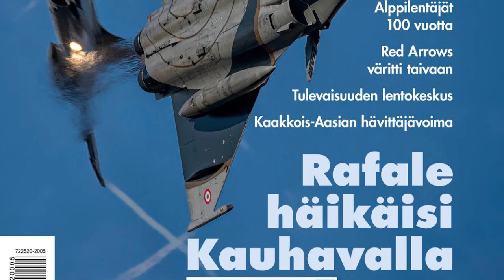Midnight Hawks Solo Practise Thursday - No Music Just Jet Nose - Kauhava 2020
Plane: BAE Hawk MK.51A
Pilot: Midnight Hawks / Finnish Air Force

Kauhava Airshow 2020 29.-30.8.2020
Kauhava, Finland

Midnight Hawks – Decades of Aerobatic Display
Aerobatics, especially team aerobatics, has had a central role in the training of military pilots. The aerobatic displays of military display teams have also became popular Air Show attractions.
The display team of the Finnish Air Force, the Midnight Hawks, first flew under its current name in Oulu 7.6.1997. The name refers to the Midnight Sun of the Finnish summer – the pilots traditionally performed at the annual Midnight Summer Airshow at the former Finnish Air Force Academy base at Kauhava. Apart from Finland, the Midnight Hawks have also performed in Austria, Great Britain, Netherlands, Norway, Poland, Italy and Sweden. The team flies, as the name implies, British Bae Hawk jet trainers.
The origins of the Finnish Air Force display teams, however, go back to the 1920’s. In 1925 the Fighter Squadron of the Air Force formed a performing aerobatic team, which was nicknamed “Emperor’s Flying Circus” after its commander, captain Väinö “the Emperor” Bremer. The team gave its first public display with their French Gourdou-Leseurre -fighters in Utti during the Summer 1925, and first visited Helsinki the following March.

Midnight Hawks – osastotaitolentoa jo kahden vuosikymmenen ajan
Midnight Hawks on suomalainen taitolento-osasto, jonka lentäjät ovat päätoimisia ilmavoimien lennonopettajia Ilmasotakoulussa Tikkakoskella. Osaston kalustona on suihkuharjoituskone BAe Hawk.
Taitolento, erityisesti osastotaitolento, on aina ollut olennainen osa sotilaslentäjien koulutusta. Sotilaslentäjien taitolentoryhmien esityksistä on tullut suosittu ohjelmanumero myös lentonäytöksissä. Suomen ilmavoimien nykyinen esiintyvä taitolentoryhmä lensi Midnight Hawksin nimellä ensimmäisen kerran Oulussa 7.6.1997. Nimi ”Midnight Hawks” viittaa suomalaiseen keskiyön aurinkoon – ryhmän juuret ovat Kauhavan Lentosotakoululla vuoteen 2012 saakka järjestetyssä jokavuotisessa Lentäjien Juhannus -yleisötapahtumassa. Suomen lisäksi Midnight Hawks on esiintynyt Itävallassa, Britanniassa, Hollannissa, Norjassa, Puolassa, Italiassa ja Sveitsissä.
Ilmavoimien esityslentoryhmien juuret juontavat kuitenkin huomattavasti kauemmas. Jo vuonna 1925 ilmailuvoimien hävittäjälentolaivueessa perustettiin esiintyvä taitolentoryhmä, joka sai lempinimen Keisarin Sirkuslaivue johtajansa, kapteeni Väinö ”Keisari” Bremerin mukaan. Ranskalaisilla Gourdou-Leseurre -koneilla lentänyt ryhmä esiintyi ensimmäisen kerran julkisesti Utissa kesällä 1925. Helsingissä sirkuslaivue esiintyi ensimmäisen kerran maaliskuussa 1926.

Koneen (Hawk T.Mk.1) yleiset ominaisuudet

Miehistö: 2
Pituus: 11,86 m
Kärkiväli: 9,39 m
Korkeus: 3,99 m
Siipipinta-ala: 16,69 m²
Tyhjäpaino: 3 647 kg
Suurin lentoonlähtöpaino: 5 700 kg
Voimalaite: 1 × Rolls-Royce/Turbomeca Adour Mk151-01 -suihkumoottori; 23,13 kN

Suurin nopeus: 1 038 km/h 3 355 metrissä (Mach 0.88, Mach 1.17 syöksyssä)
Lentomatka: 2 428 km
Lakikorkeus: 14 600 m
Nousuaika: 9000 m 6 min

Kauhava Air Show 2020 is the main airshow in Finland 2020 season. It takes place at Kauhava, the ex home of the Finnish Air Force Flight School and one of the home bases of Finnish military aviation.

Sotilaslentokoulutus ja harrasteilmailu esittäytyvät Ilmailuliiton päälentonäytöksessä
Suomen Ilmailuliiton päälentonäytös Kauhava Air Show 2020 järjestetään Kauhavan lentokentällä 29.–30. elokuuta 2020 kello 10–18.00. Käytännön järjestelyistä vastaa Kauhavan Wanhanajan Lentopäivät ry, joka järjestää hiljaisen koronakesän näyttävintä tapahtumaa.
Kauhava Air Show tekee kunniaa Kauhavan perinteikkäälle sotilaslentokoulutukselle. Kauhavan taivaalla nähtäviä koneita ovat Stieglitz, Viima, Tiger Moth, Saab Safir,  Fouga, Vinka sekä Hawk.
Suomen Ilmavoimat järjestää molempina päivinä F/A-18 Hornet ja Midnight Hawks -näytökset. Myös Ruotsin Ilmavoimat esittäytyvät  viikonloppuna Kauhavalla.

Suomen Ilmailuliitto ry on urheilu- ja harrasteilmailun valtakunnallinen keskusjärjestö, jonka päätehtävä on edunvalvonta.